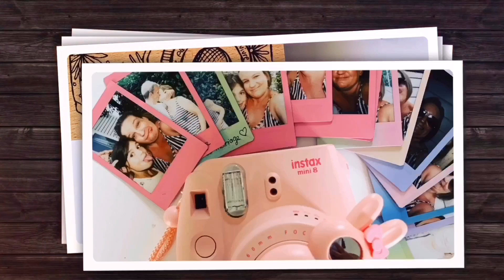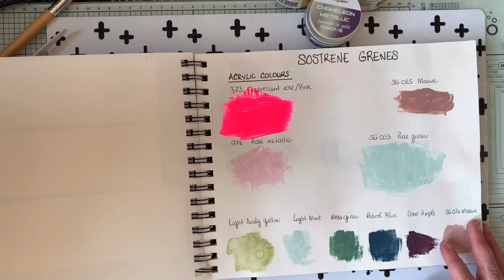ESSAI PEINTURES CHAMELEON FDECO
Bonjour,

Si tu veux m’envoyer un courrier :
Le monde de Maggy
BP 80123
78370 Plaisir PDC

Rejoins-nous sur le groupe Facebook, pour cela il suffit de cliquer sur le lien ci-dessous et n’oublie pas de répondre au petit questionnaire sinon je ne validerai pas.

Code 10% sur le site de Paula Rodriguez où tu trouveras de supers outils pour l’encadrement (petits outils rose que j’utilise )
Le code est Lemondedemaggy